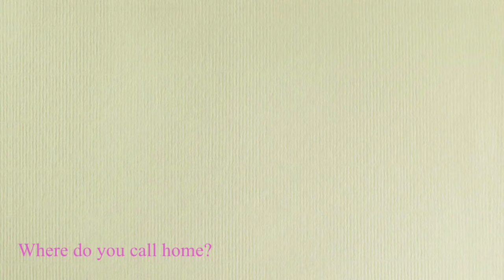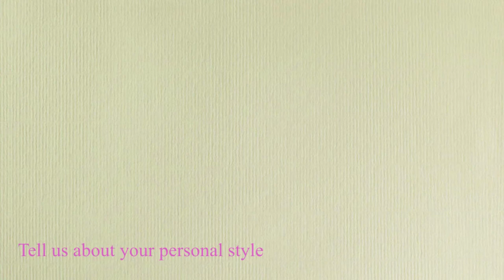New Project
Poppy Magazine was lucky enough to get a hold of Kristen Liu-Wong, a fabulous artist currently residing in Brooklyn.